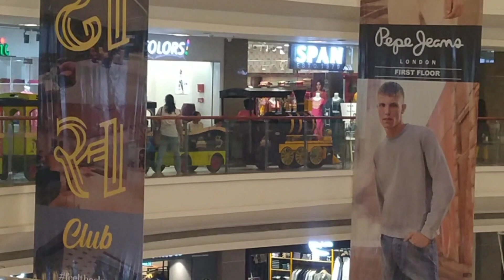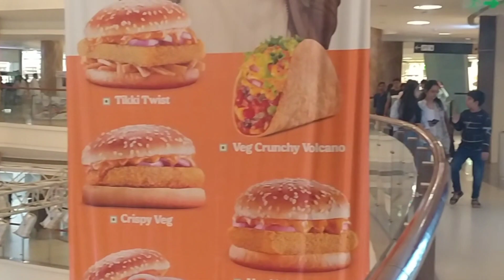VR shopping mall Surat Gujarat